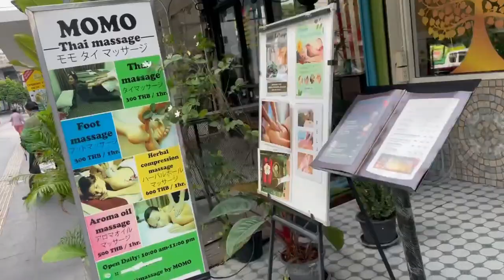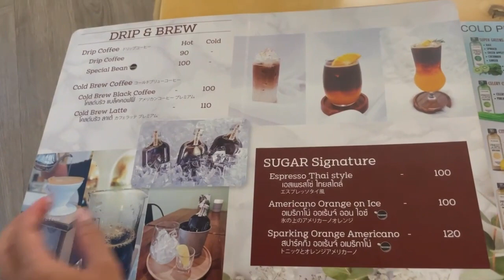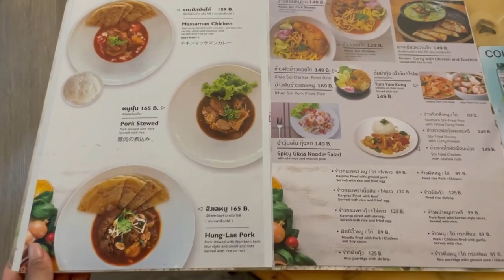Craft Cafe & Restaurant Sukhumvit Road Bangkok | The Countryside Cuisine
Address: Thailand, Bangkok, Klongtoey 1042 Soi Sukhumvit 44/2 Sukhumvit Rd

The Countryside Cuisine will share any travel-related  and cooking videos
Credit:
MUSIC

Thank you guys for watching

Timecodes

0:00 Intro
1:26 Craft Cafe Menu and Prices
2:18 Subscribe To The Countryside Cuisine